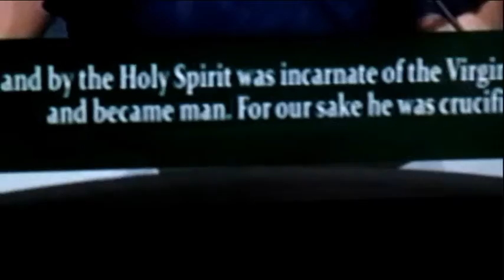Catholic Mass 9-20-20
Day By Day - Godspell